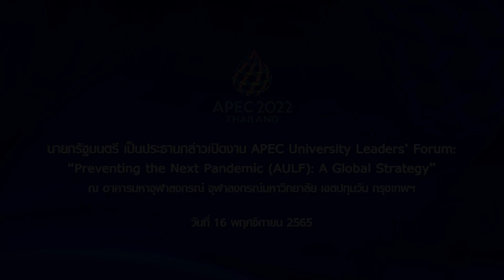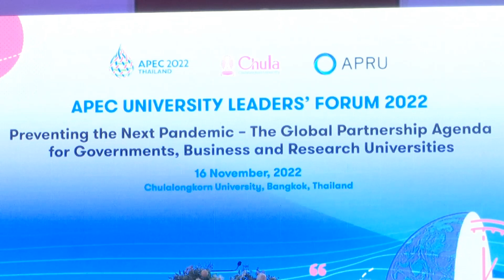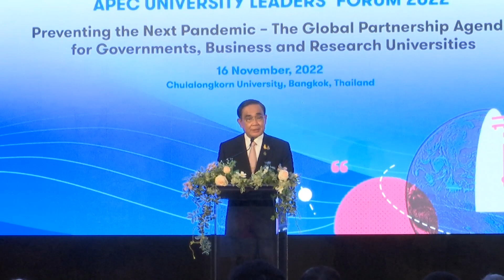กล่าวเปิดงาน APEC University Leaders’ Forum:“Preventing the Next Pandemic (AULF): A Global Strategy”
นายกรัฐมนตรี เป็นประธานกล่าวเปิดงาน APEC University Leaders’ Forum: “Preventing the Next Pandemic (AULF): A Global Strategy” ณ อาคารมหาจุฬาลงกรณ์ จุฬาลงกรณ์มหาวิทยาลัย เขตปทุมวัน